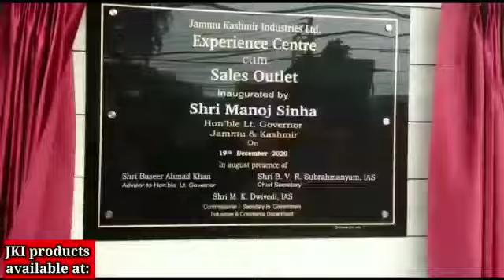Daily News Bulletin - Saturday, 23 January 2021